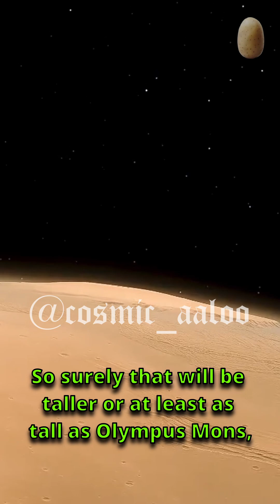Largest Mountain on Solar System, Mount Olympus Mons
Mars' Olympus Mons is the largest volcano in the solar system. Found in the Tharsis Montes region near the Martian equator, Olympus Mons is one of a dozen large volcanoes, many of which are ten to a hundred times taller than their terrestrial counterparts. Olympus Mons is the tallest of them all towers 16 miles (25 kilometers) above the surrounding plains and stretches across 374 miles (601 km) — roughly the size of the state of Arizona.

In comparison, Hawaii's Mauna Loa, the tallest volcano on Earth, rises 6.3 miles (10 km) above the sea floor (but its peak is only 2.6 miles above sea level). The volume contained by Olympus Mons is about a hundred times that of Mauna Loa, and the entire Hawaiian island chain (from Kauai to Hawaii) that houses it could fit inside its Martian counterpart.

Why is Olympus Mons so big?
The main difference between the volcanoes on Mars and Earth is their size; volcanoes in the Tharsis region of Mars are 10 to 100 times larger than those anywhere on Earth. The lava flows on the Martian surface are observed to be much longer, probably a result of higher eruption rates and lower surface gravity.

Another reason why the volcanoes on Mars are so massive is because the crust on Mars doesn't move the way it does on Earth. On Earth, the hot spots remain stationary but crustal plates are moving above them. The Hawaiian islands result from the northwesterly movement of the Pacific plate over a stationary hotspot producing lava. As the plate moves over the hotspot, new volcanoes are formed and the existing ones become extinct. This distributes the total volume of lava among many volcanoes rather than one large volcano. On Mars, the crust remains stationary and the lava piles up in one, very large volcano.